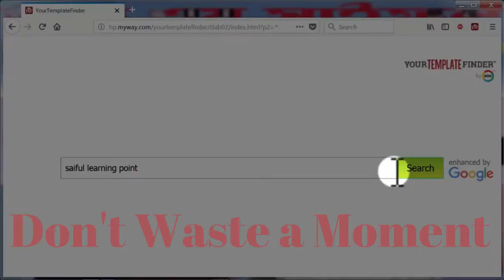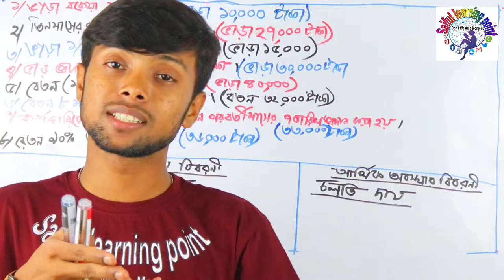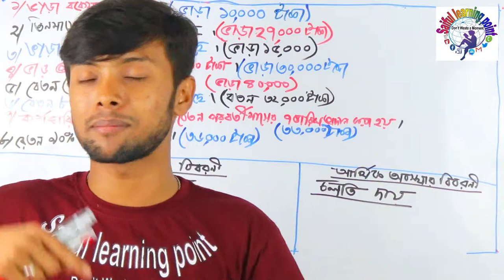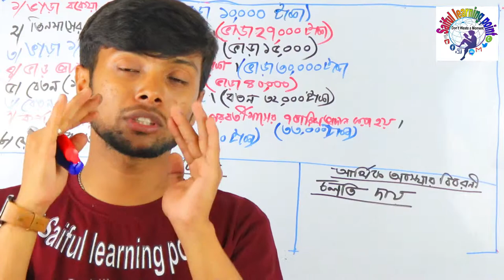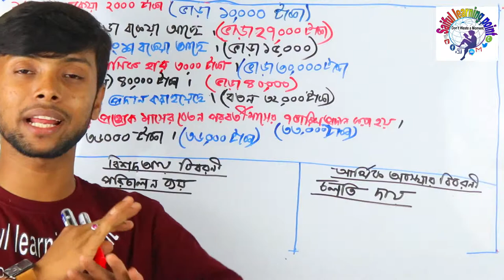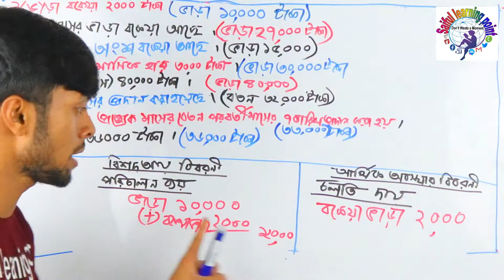চুড়ান্ত হিসাবে দশ পাওয়ার উপায়। আর্থিক বিবরনীর সমন্বয় । SSC,HSC,BBA Accounting easy method bangla